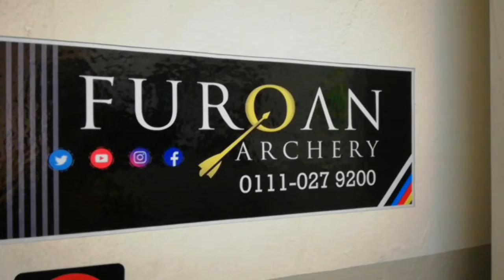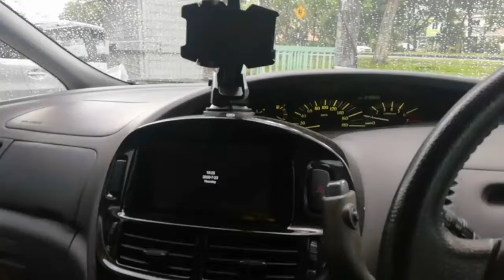NASI BRIYANI AYAM BAWANG | MEMANG HANCUR LA DIET | GATAI